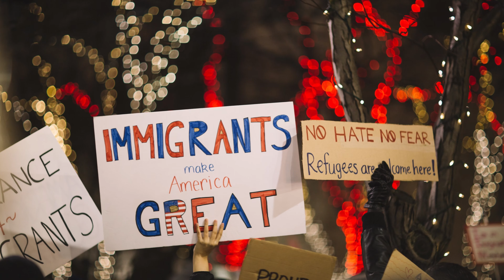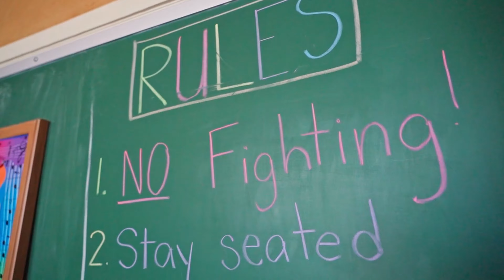¿Está realmente Biden cerrando la frontera con México?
¡Hola a todos! Bienvenidos de nuevo a nuestro canal. Hoy vamos a hablar sobre las recientes medidas de inmigración anunciadas por el presidente Biden y sus posibles impactos en la frontera entre Estados Unidos y México. Estas nuevas políticas están generando mucho debate y controversia, tanto en el ámbito político como entre la comunidad migrante.
En este video, exploraremos los detalles de estas medidas, la reacción de México, y las posibles implicaciones para ambos países. Además, analizaremos las probabilidades de que estas políticas enfrenten desafíos legales.
¡Vamos a empezar!